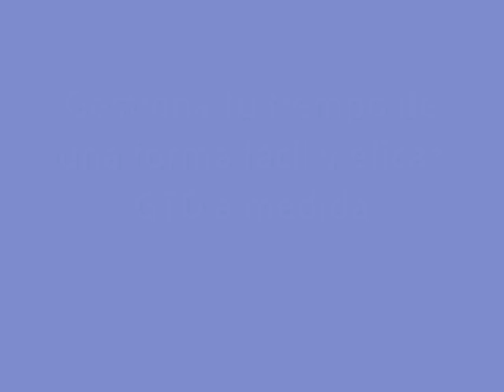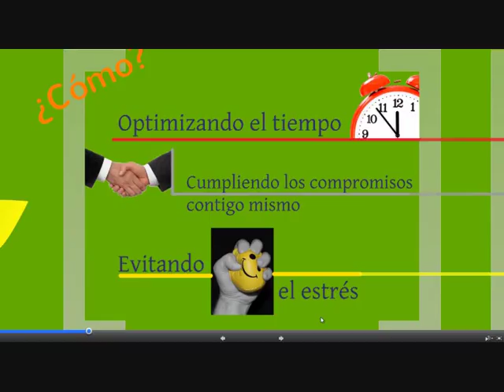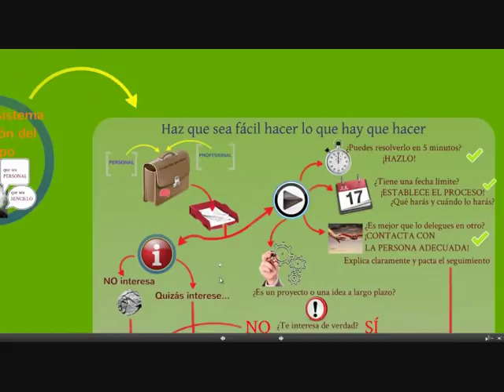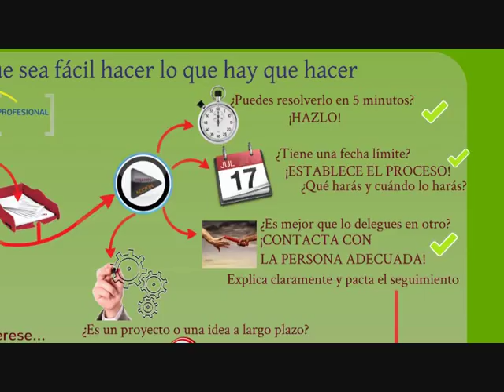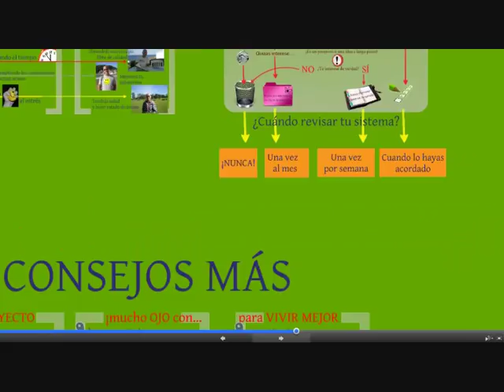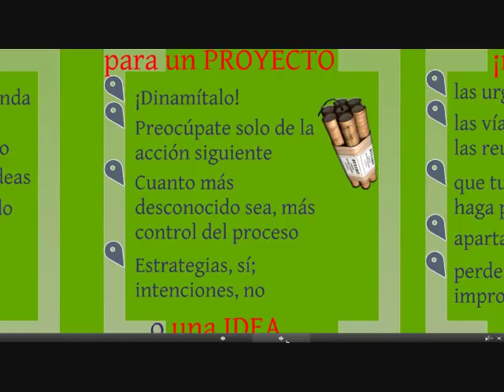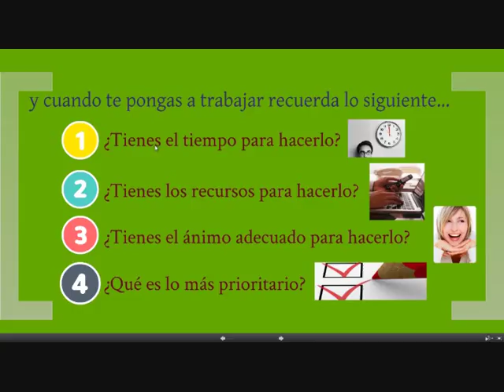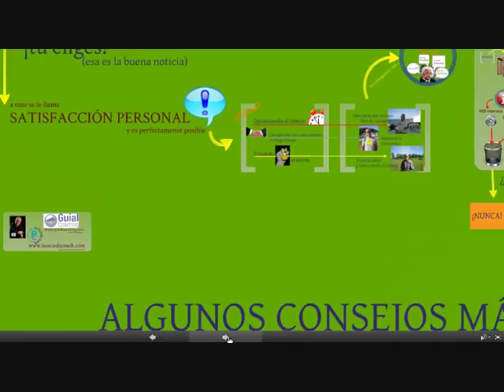Cómo organizarse mejor, sin estrés y con eficacia. ¡GTD a medida!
Cómo conseguir mayor satisfacción personal a partir de organizarte mejor el tiempo que tienes. Una manera fácil de que hagas que lo que quieres hacer esté hecho. A tu medida. De Jaume Josa Fenés para GuialCoaching y La Escuela Coach.